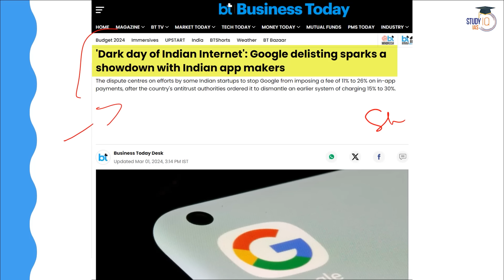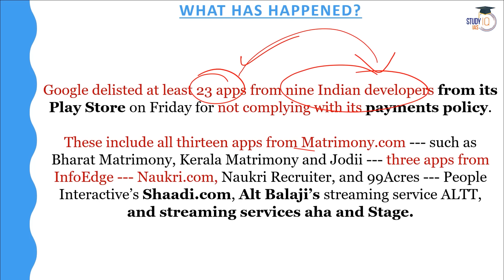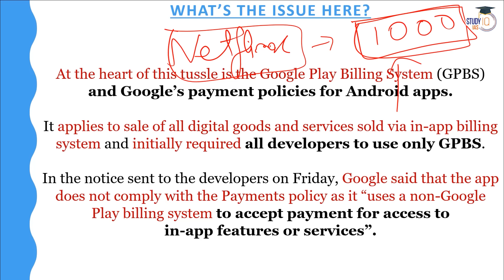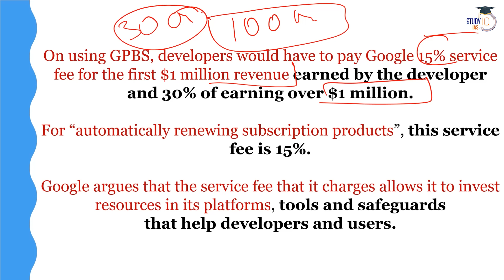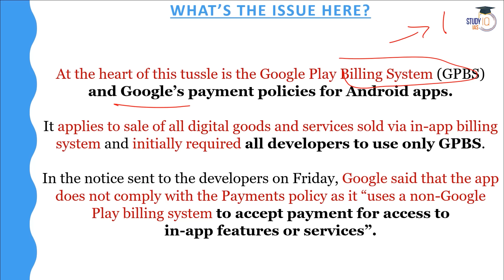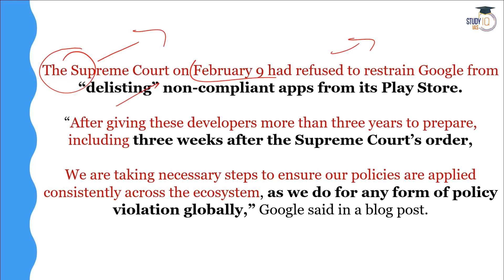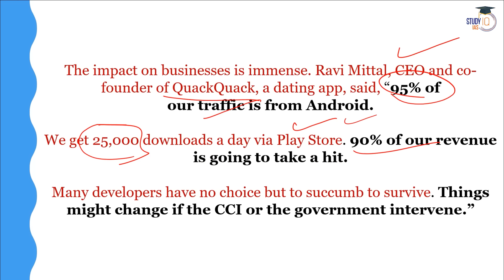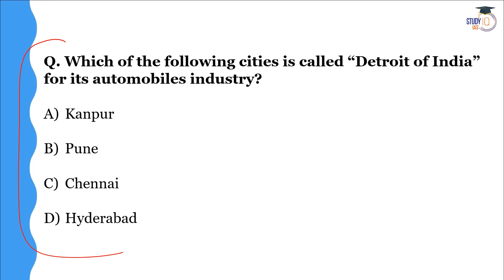Why Google Removed Indian Apps From it's Play Store? | Bharat Matrimony, 99Acres, Naukri | UPSC GS2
In this video, explore the reasons behind Google's removal of Indian apps such as Bharat Matrimony, 99Acres, and Naukri from its Play Store platform. Gain insights into the implications of this action for app developers, users, and the Indian digital ecosystem. Essential for UPSC GS2 preparation, this discussion delves into the regulatory, technological, and economic dimensions of app governance and market dynamics.

UPSC IAS Live SIP+ 2024 Last Batch

Admissions Closing on 7th March 2024 | Daily Live Classes at 8:00 AM